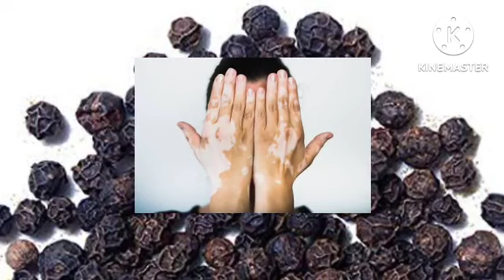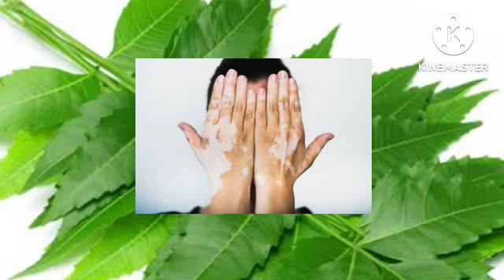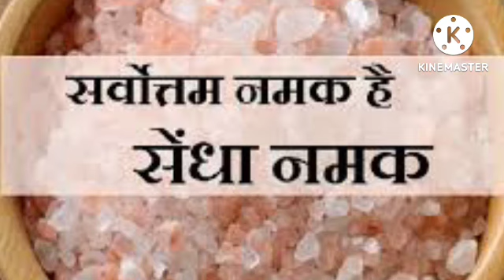सफेद दाग जड़ से मिट‌ जाएंगे सुबह उठते खा लो सुपर फास्ट तरीके से बढ़ेगी शरीर की रोग प्रतिरोधक क्षमता